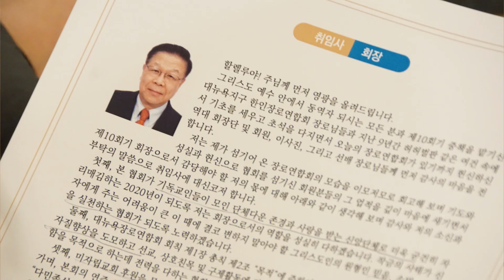뉴욕장로연합회 10대 이취임식 및 2020 신년감사예배